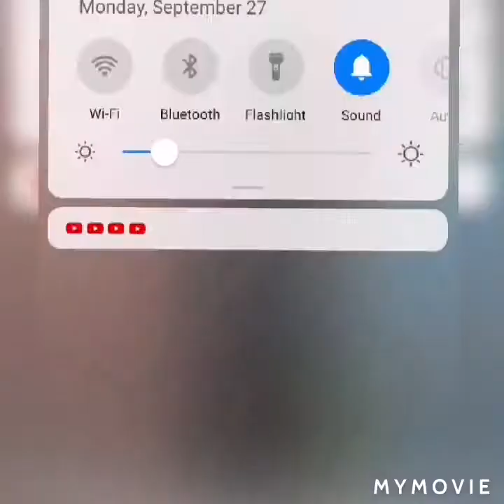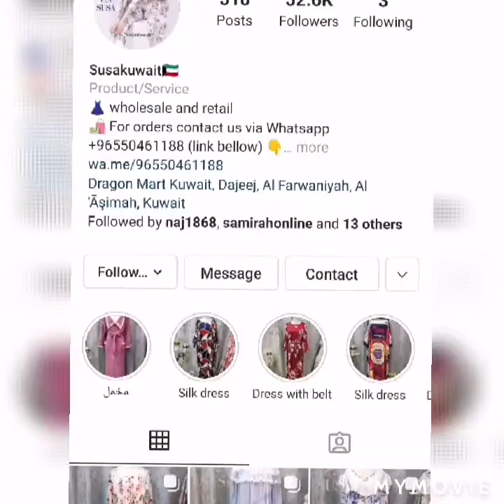shop kuwait city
safat mall kuwait city,,